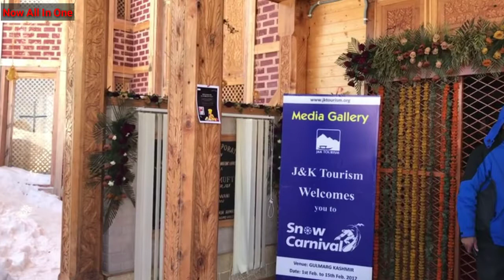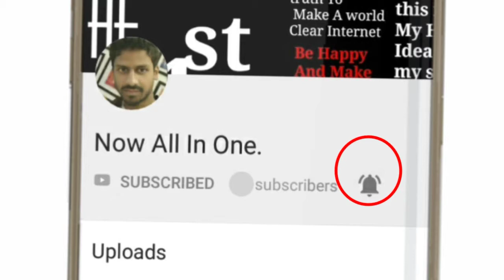WHAT IS THE SPECIAL CONSTITUTION 370 FOR KASHMIR IN HINDI | धारा 370 क्या है। | Nasrullah.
Hi✋friends;

ABOUT VIDEO:- jammu and Kashmir haves own specialty.
People of jammu and Kashmir can buy land in any state of India but the people of other state can't allowed to buy their own land .
Jammu and Kashmir was the different country before 1947.
Improve your knowledge and share it with your buddies.

🌕About_Channel:- My Channel Is An educational channel having lots of educational videos.
You will get here especially scientific videos.
it provided regular videos what u mostly Need.
this channel provides A sure true and different videos with compare of others.

What is the special constitution 370
What is the special low 370 for jammu and Kashmir
What is the special status 370 for jammu and Kashmir
Constitution 370
Spacial status 370
Special low 370
Jmmu and Kashmir
Special lows of jammu and Kashmir
Act 370
Why Kashmir got constitution 370
Pakistan
Jammu and Kashmir special low 370

💻VISIT ONCE TO KNOW MORE💻